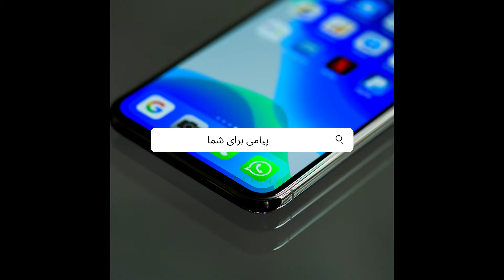پیامی برای شما